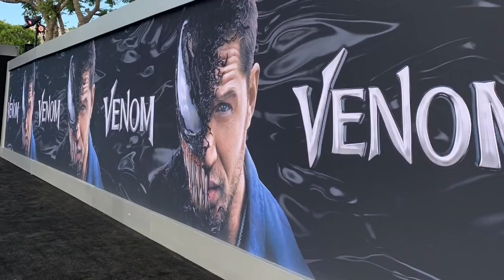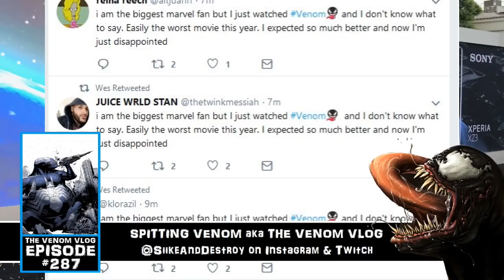The Venom Vlog #287: Early Reactions/Reviews Discussion